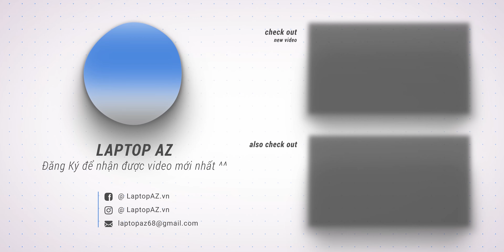Laptop 10 TRIỆU chơi Mượt Fall Guys, MineCraft, đâu là BEST CHOICE...? Hỏi & Đáp AZ #46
00:00 - Intro
00:27 - Thinkbook vs Neo 16 học Tự động hoá, k game ?
00:59 - Lấy thêm VRAM cho card Intel ARC ?
01:51 - RX 6550M vs RTX 3050 4GB ?
02:34 - Laptop 5000 series ra mắt thì 4000 series giảm giá ?
04:09 - Laptop 10 Tr chơi Fall Guys, Minecraft ?
04:51 - Helios 300 i7 3060 chơi được BMW ko ?
05:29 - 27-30Tr học, training AI, game, màn đẹp card khoẻ ?
06:16 - Nitro 5 Tiger vs MSI Thin GF63 ?
06:52 - Dưới 18Tr ram nhiều, card mạnh, game ngon ?
07:41 - Có nên sạc 100% rồi vừa sạc vừa dùng ?
09:21 - LOQ 2024 new vs Neo 16 2023 New Outlet ?
09:49 - Cài lại Win trắng chơi LoL bị giảm FPS ?
11:05 - Vì sao 1 số hãng ko dùng Thermal Putty ?
12:54 - Cách giới hạn dung lượng pin cho Nitro 16
13:51 - Laptop best choice tầm giá 12 triệu ?
ĐỘI NGŨ:
Leader & Editor, Quản Trị Kênh: